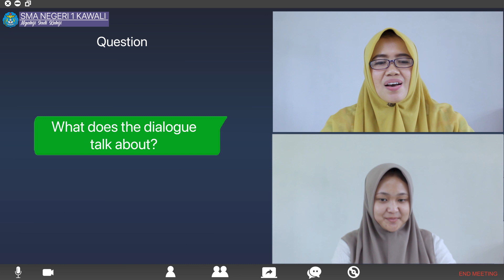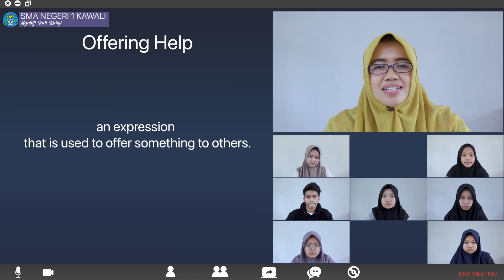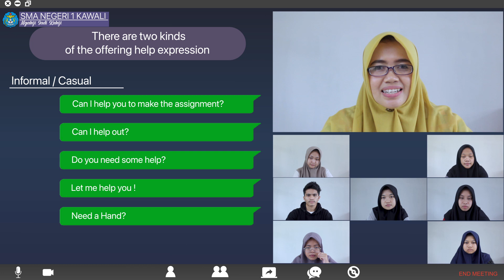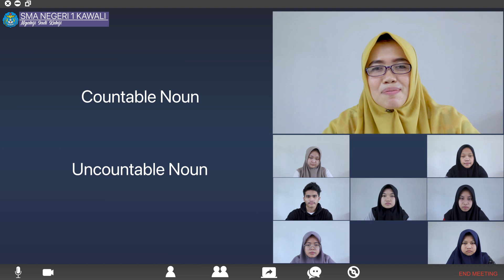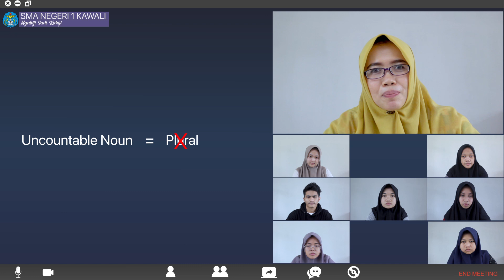(Bahasa Inggris) Offering Help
Video Pembelajaran Bahasa Inggris
Materi pokok : Offering Help